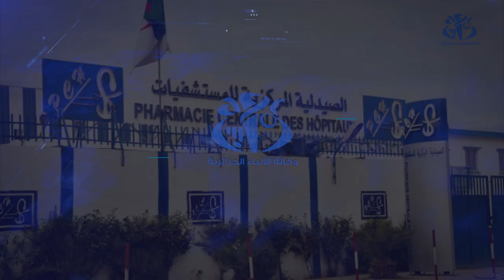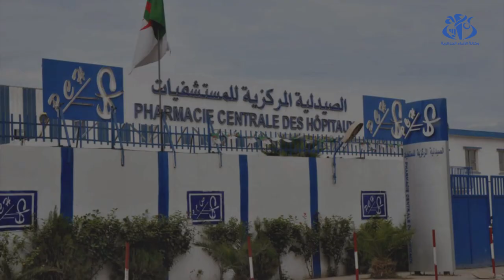PCH : mise en place d'un système de numérisation pour la gestion des stocks de médicaments (DG)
ALGER (APS) - Le directeur général de la Pharmacie centrale des hôpitaux (PCH), Ali Aoun, a indiqué mercredi avoir mis en place un système de numérisation en vue de bien gérer les stocks et faire face aux ruptures de médicaments au niveau des hôpitaux.